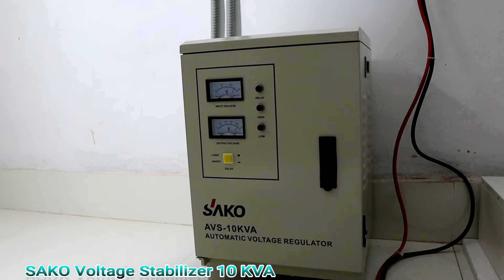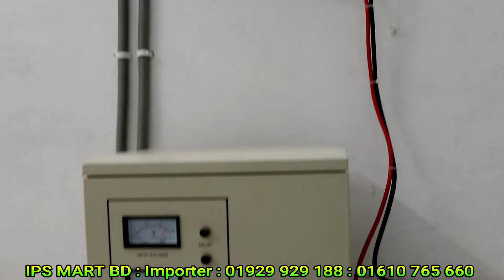লিথিয়াম ব্যাটারি দিয়ে ৫ হাজার ওয়াট সোলার সেটআপ। গ্রো ওয়াট হাইব্রিড সোলার ইনভাটার। সোলার প্যানেল ৫৫০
লিথিয়াম ব্যাটারি দিয়ে ৫ হাজার ওয়াট সোলার সেটআপ। গ্রো ওয়াট হাইব্রিড সোলার ইনভাটার। সোলার প্যানেল ৫৫০ ওয়াট।
লিথিয়ামব্যাটারি দিয়ে ৫হাজারওয়াটসোলারসেটআপ। গ্রোওয়াটহাইব্রিডসোলারইনভাটার।# সোলারপ্যানেল৫৫০ওয়াট।
আইপিএস মার্ট
আমদানিকারক।
৬৪৫/৫ সাদ টাওয়ার।

১. কাজিপারা মেট্রোরেল স্টেশানের  “(281) নং”  পিলারের ঠিক পশ্চিম পাশের রাস্তায় বসুন্ধরা লেন / বসুন্ধরা গলি।
২. কাজিপারা মেট্রোরেল স্টেশানের ঠিক মধ্যখানে পশ্চিম পাশের গলি। বসুন্ধরা লেন / বসুন্ধরা গলি।
৩. কাজিপারা জামে মসজিদের সাথের রাস্তায় পশ্চিম দিকে, ডেসকো অফিসের সাথে ডান পাশের গলি। বসুন্ধারা লেন।